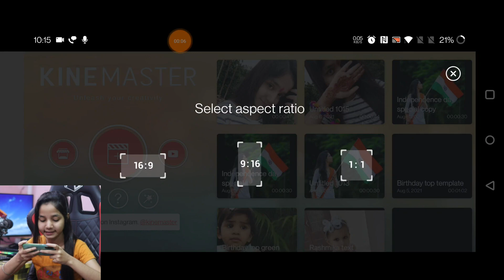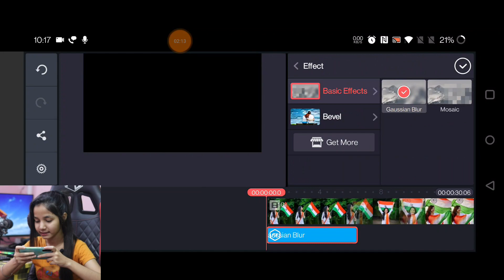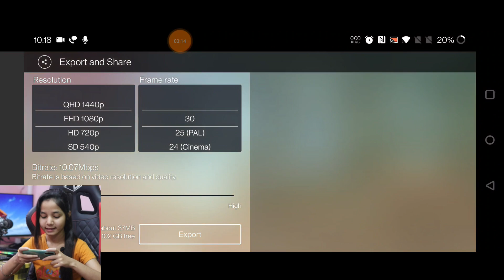Independence Day Video Editing | 15 August status editing by kinemaster | 15 August Template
Techwakes.com

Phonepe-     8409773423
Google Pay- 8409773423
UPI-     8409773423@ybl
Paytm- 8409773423